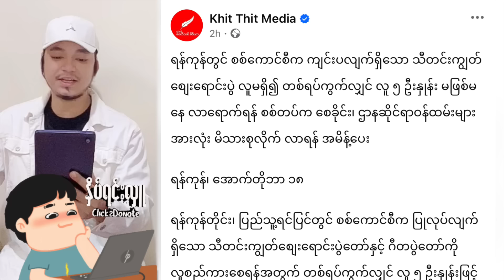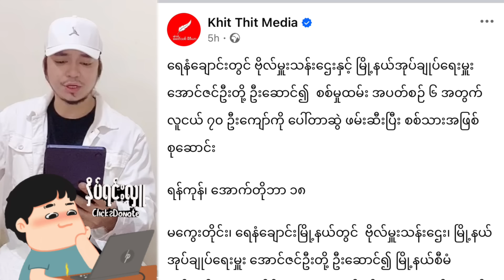Min Aung Hlaing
.LKL/K;